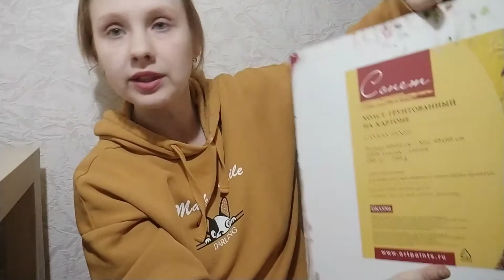История одной картины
Рисовала по мастер классу Ольги Базановой
Как уже сделать ссылку на её канал?